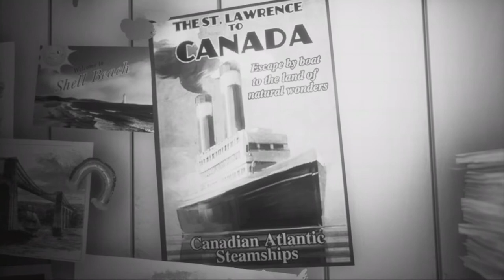we happy few Arthur's chapter lets play #3 (band of brothers)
time codes
0:00
00:25 cutscene
4:00 quest found the Scottish play
7:20 mask battleship
10:16 cutscene
11:23 quest found band of brothers
11:50 mask up a tree
15:50 cutscene
18:44 mask scouts
33:40 Cutscene
36:22 end